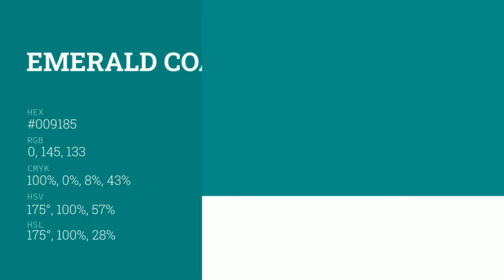Emerald Coast color #009185 hex color - Green color - Warm color 009185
What color is Emerald Coast ? #009185 hex color - Green color - Warm color 009185

Hex #009185 Color Code is also known as Emerald Coast color.